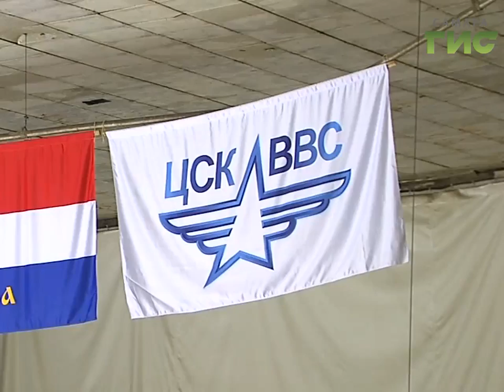Новости спорта (10.11.16)